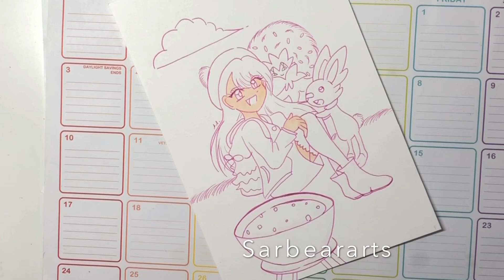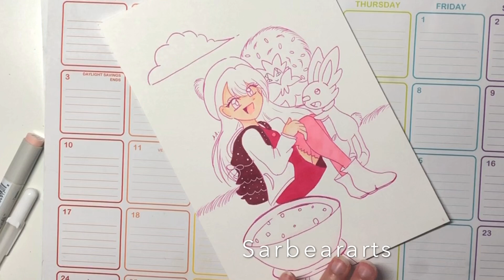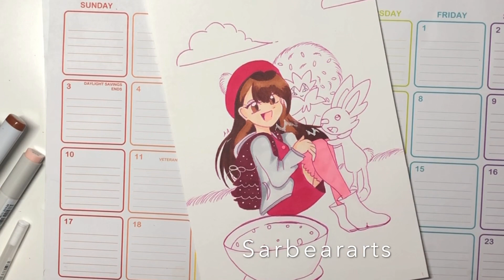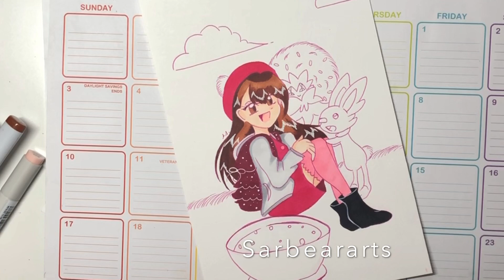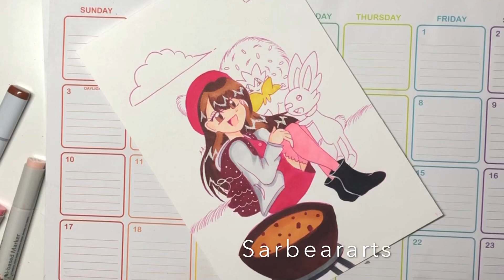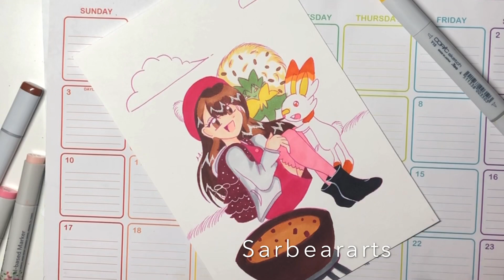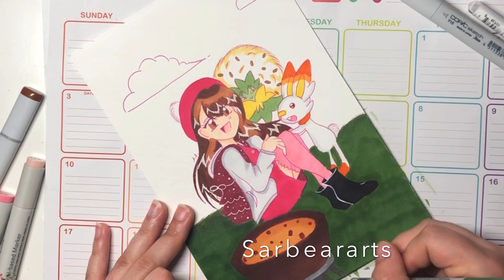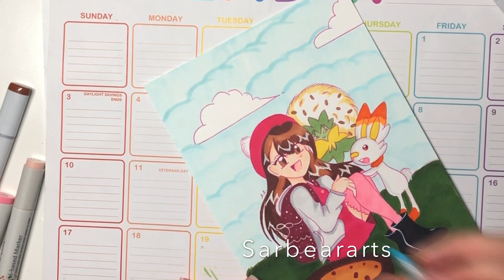YouTube Changes-Let’s talk!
Hello! Today I am talking about the big changes that are happening to YouTube that will most likely affect a lot of YouTube channels including my own. Let me know your 2 cents in the comments. If you’d like to help out with the situation I’ll leave some links down below as well as other Youtuber’s videos on the topic. Thanks!